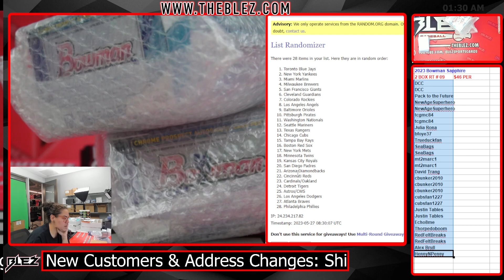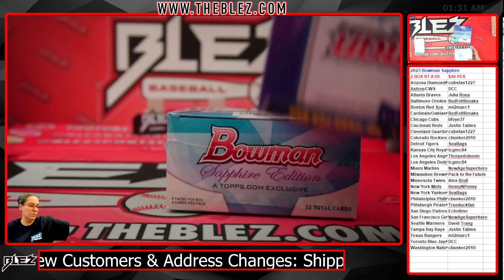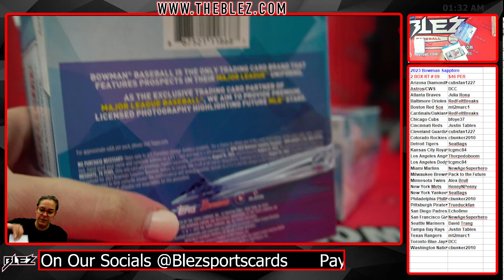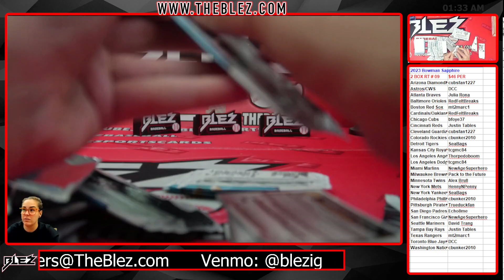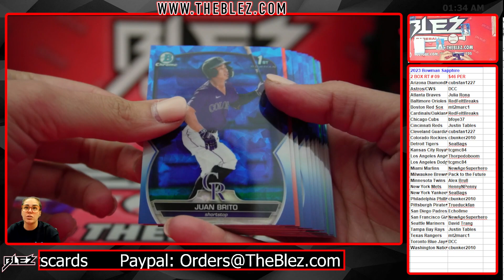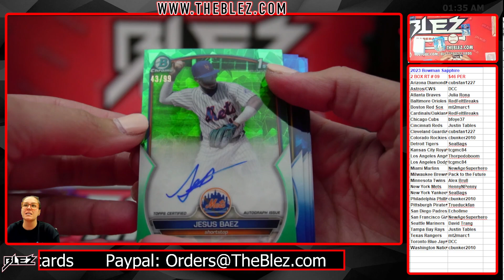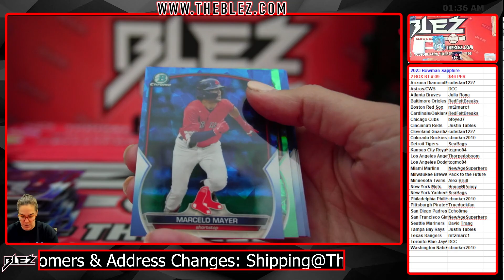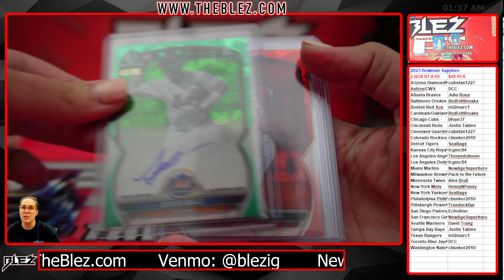2023 Bowman Sapphire 2 Box Break Random Team #9